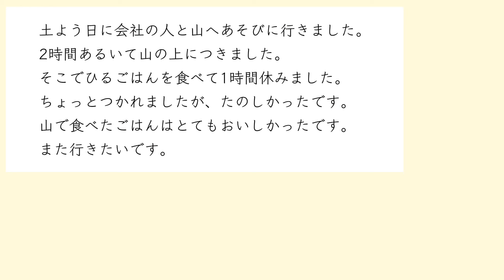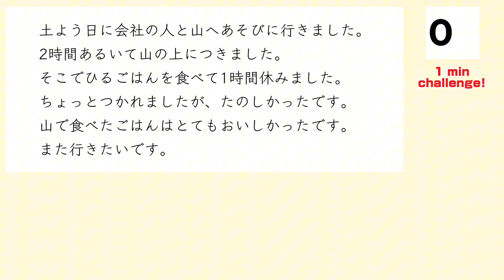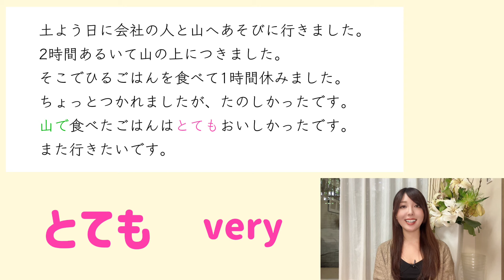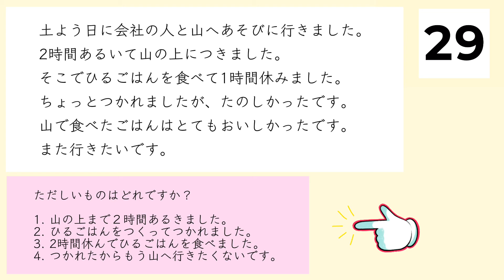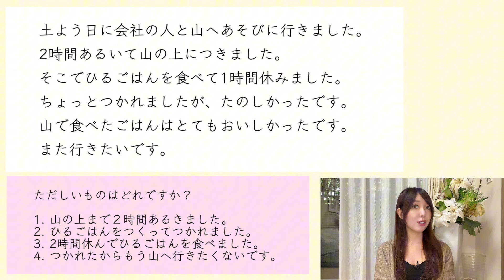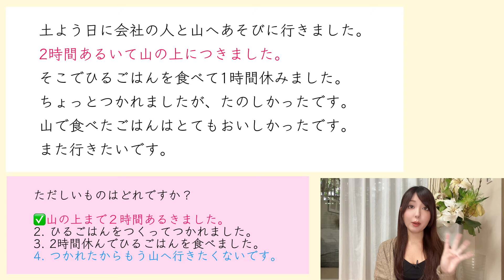【JLPT N5】Reading Practice | N5読解 | Japanese Lesson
✏️Sign up and join my lessons from here!✨

🌸Mochi's ONLINE store🌸
 Please get Mochi's hand written original t-shirts!

★If you understand this, you are JLPT N5 level!